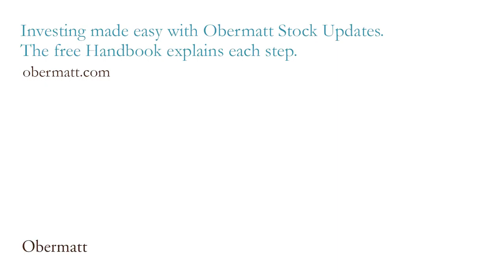Q&A No.12 Saving for Retirement: No contradiction: good product - bad stock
When choosing a stock, you should not confuse the question of whether you like the product and whether you should buy the stock because they are two different things.

Of course the question is whether the company or the products please you, but ultimately it is about the decision to buy the stock (and not the product) and the price of the stock also plays a role. Obermatt uses the value rank to determine the adequacy of the price of a share. The higher the value rank, the more favorable the share is compared to the size of the company.

To be able to distinguish between these subtleties, you must go through a learning process. Give yourself a couple of years. Regularly invest in smaller shares, look at what happens and learn from it. After a few years, you can differentiate between goodwill and products, and you will gradually feel safer with your stock selection.

Nevertheless, you must be aware that you will never be able to achieve an unbelievable return with a quarter or half hour share analysis. But that is not decisive either. More importantly for you is that you get the market return without the cost of asset management, because then you usually have more than if you have your money managed by someone else.